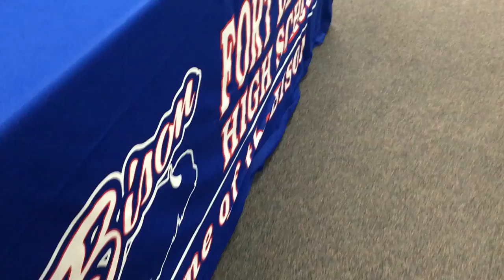Fort LeBoeuf’s Tynan Mazur commits to Geneva College football, May 1, 2019